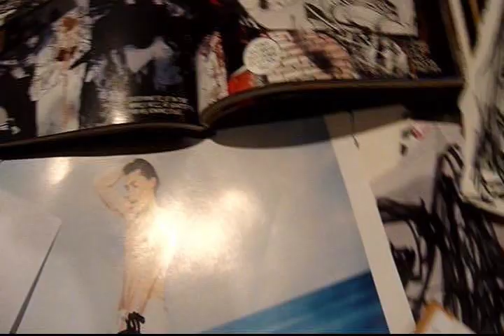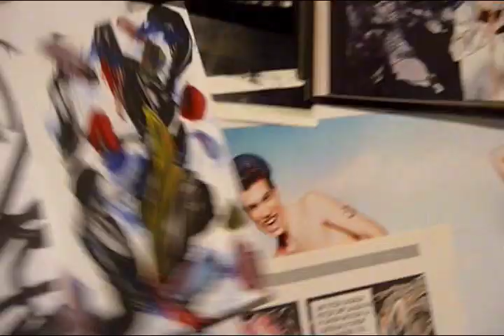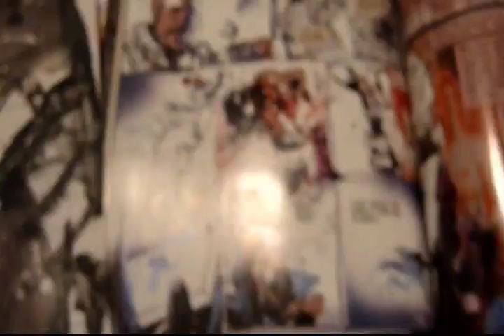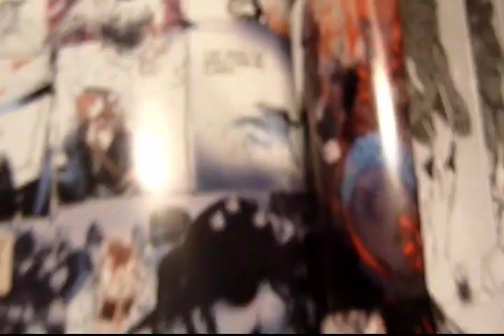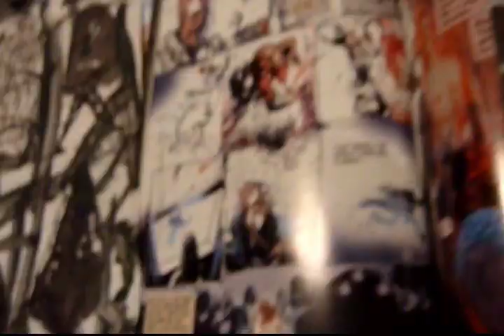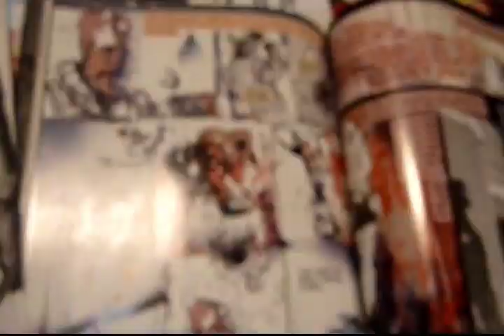aplot33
back on the road to mecca. there is a place where the crowd meets. even for
a better future.